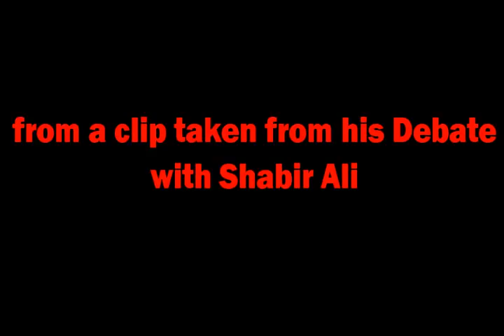CONFESSIONS OF A PSYCOPATH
David Wood in one of his debates with Shabir Ali, confesses that he was in a mental institution more than once and the was also jailed a few times.